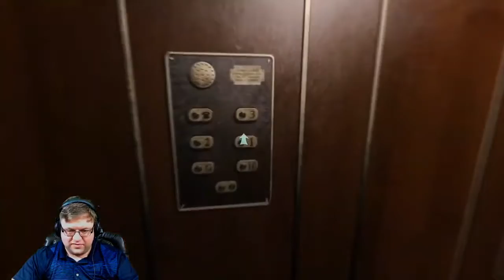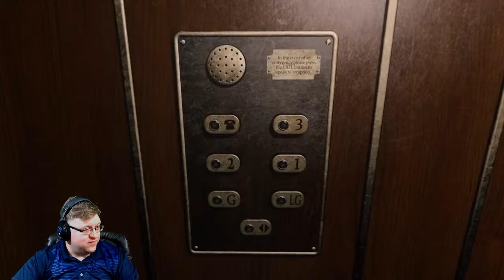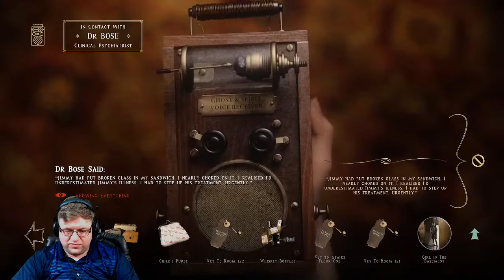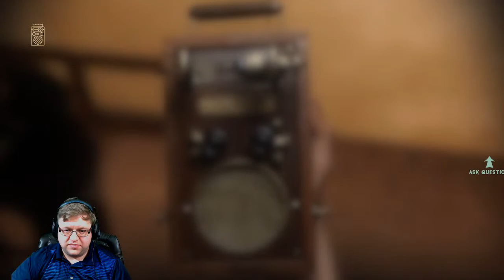Terrortober Stream 3: At Dead of Night...Jimmy comes to play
Please don't hurt me Jimmy.